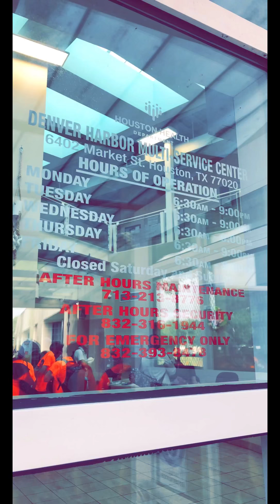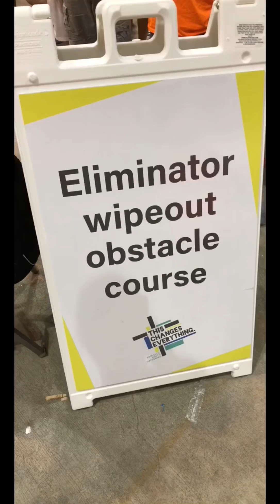2018 ELCA Youth Gathering — Day 6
A highlight video from day six of Faith Lutheran Church’s trip to the 2018 ELCA Youth Gathering in Houston, comprising photos/videos from our group Snapchat Story.